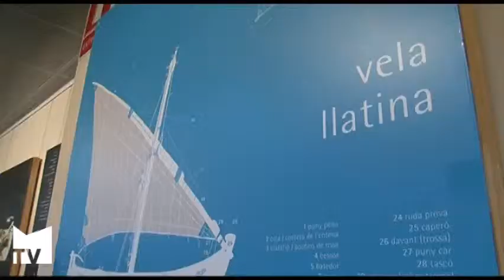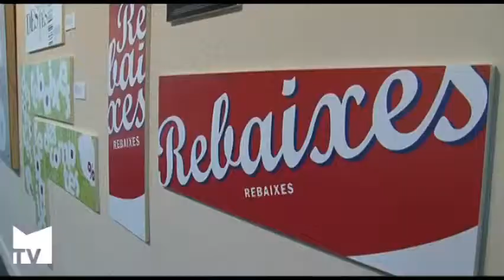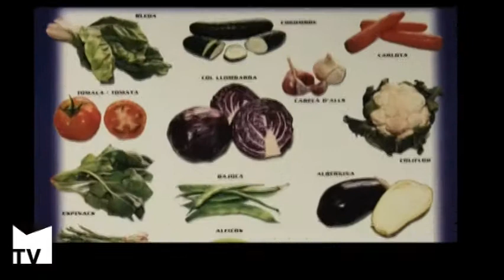Exposició 'Mislata Sent i Respira Valenciá'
El Centre Jove del Mercat acull l'exposició 'Sent i Respira Valencià', del 7 al 30 de novembre. Una activitat més de l'Agència de Promoció del Valencià-Aviva Mislata. Mislata TV